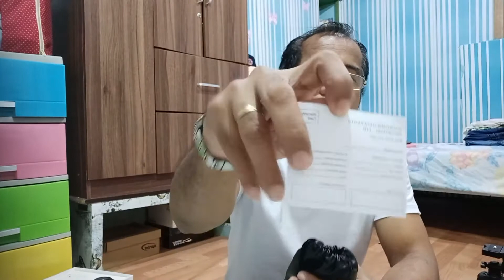edzignasUN BOXING TOOLS IN VLOGGING.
HOW TO UN BOX
HOW TO OPEN BOX
HOW MUCH THE PRICE INSIDE THE BOX
HOW MUCH THE PRICE
WHAT IS INSIDE THE BOX
PAANO BUKSAN ANG BOX
PAANO MALALAMAM PRESYO NITO
PAANO BA MAG UN BOX
SAAN MAKABILI NG MGA ITO
MAG KANO ANG PRESYO NG BAWAT ISA
DAHILAN KONG BAKIT KAILANGAN PANG MAG UN BOXING
PAANO TAYO MAKAKASIGURO SA PRESYO NITO
DAPAT ALAMIN PAG TAYO AY MAG UN BOX
MAGING MAINGGAT SA PAG BUKAS
ALAMIN ANG PRESYO NG BAWAT ISA
PAANO TAYO MAKAKASIGURO SA KALIDAD NG MGA GAMIT
PAANO GINAGAMIT ANG MGA ITO
SAAN TAYO DAPAT MAMILI NG MGA GAMIT NA GANITO
PAANO KA MAKAKASIGURO SA GAMIT NA BINILI MO
BAKIT KAILANGAN NATIN NG MGA TOOLS
BAKIT KAILANGAN PANG TANNGALIN SA BOX ANG NGA ITO
BAKIT KAILANGAN PAKITA PA ITO
BAKIT MAY UN BOXING PA
PAANO MAKAKATULONG SAU ANG PAG UN BOX
KAHALAGAHAN NG UN BOXING
DAHILAN NG PAG UN BOX
DADHILAN PARA TANGGALIN PA SA CARTOON ANG GAMIT
PAANO TATANGALIN SA CARTOON ANG PINAMILI